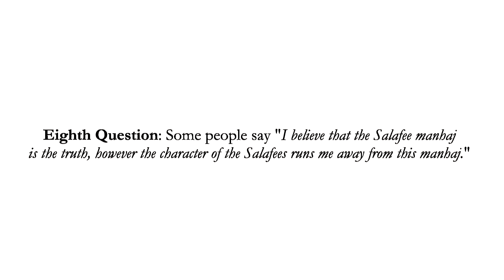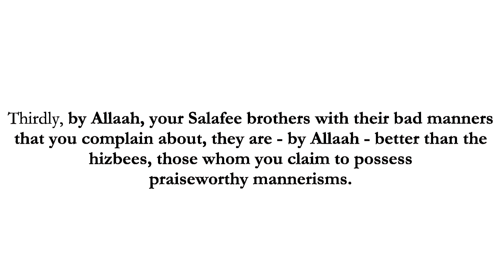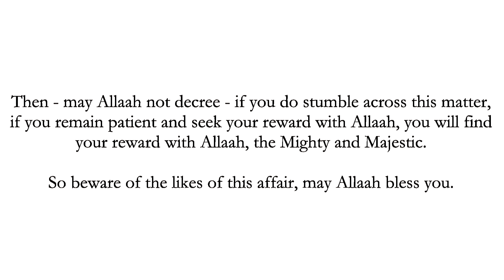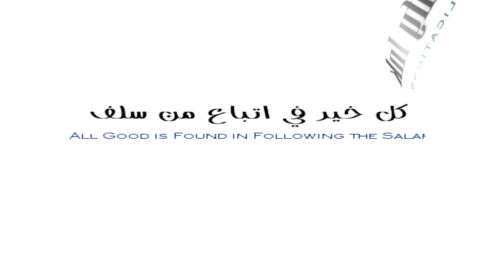Good Minhaj But Bad Character?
Questions posed by Anwar Wright & Abu Yusuf Khaleefah
Translated by Anwar Wright